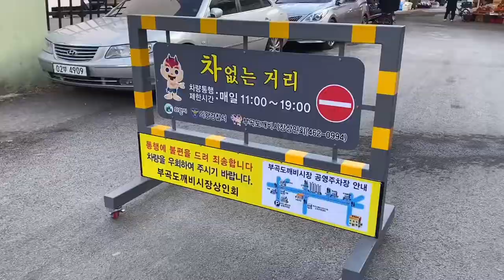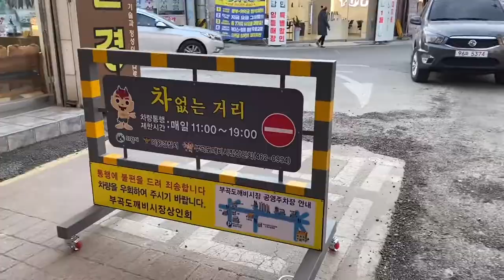부곡도깨비 시장 차 없는 거리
뛰뛰빵빵🚗🚗
부곡도깨비시장 ❌차 없는❌ 거리 실시!
이제 장 볼 때 안전하고 편하게 보세요!

본 영상은 [2022 의왕시 SNS 서포터즈] 김민진님께서 제작한 영상입니다.